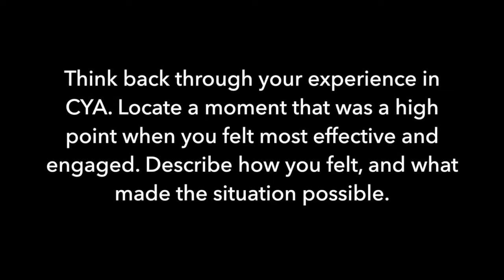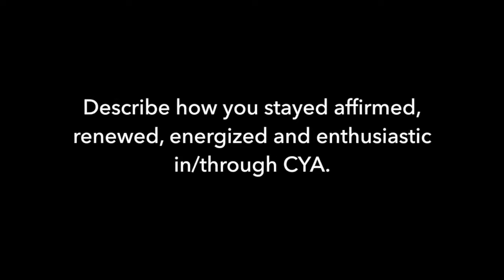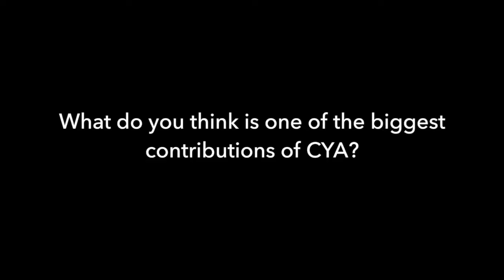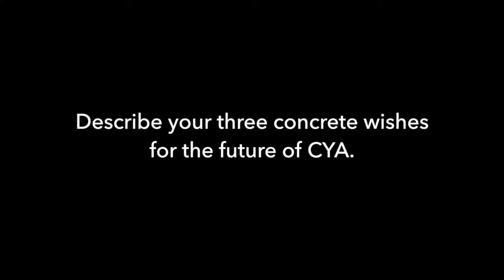Dreaming Big for CYA Interviews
Raoul Roncal, Atty. Raul Estrella and Atty Lamberto Meer share their dreams for CYA (Dec 2014)